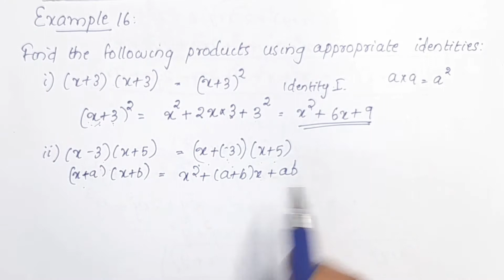Example 16-20 CBSE Class 9 Maths Chapter 2 Polynomials In Malayalam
Topics
1) cbse maths class 9
2) cbse maths class 9 chapter 2
3)cbse classes by grace jose
4) ncert maths solutions
5) polynomials class 9 maths
6) class9 chapter 2 maths
7)  class 9 maths  chapter 2 introduction
8) class 9 polynomials algebraic Identities example 16 - 20 in malayalam